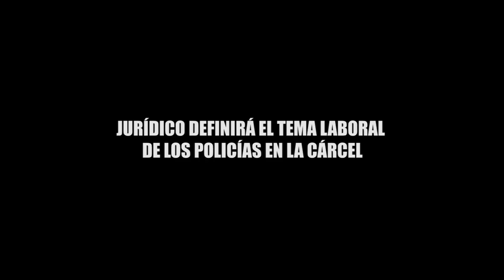JURÍDICO DEFINIRÁ EL TEMA LABORAL DE LOS POLICÍAS EN LA CÁRCELL 1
JURÍDICO DEFINIRÁ EL TEMA LABORAL DE LOS POLICÍAS EN LA CÁRCEL
En los últimos 4 años los elementos policiacos habían realizado 10 paros o manifestaciones dejando en indefensión a la ciudadanía.